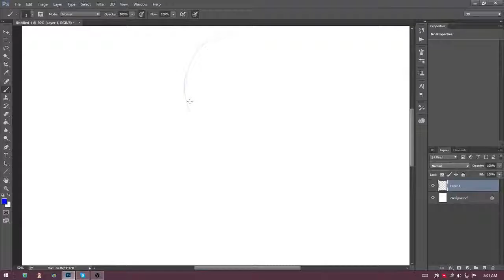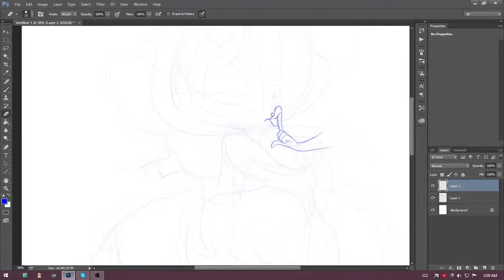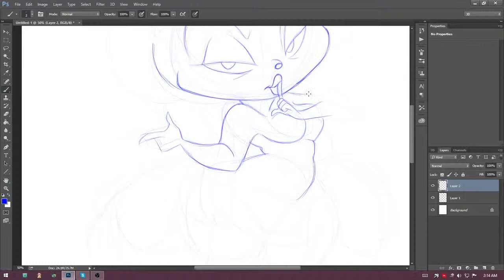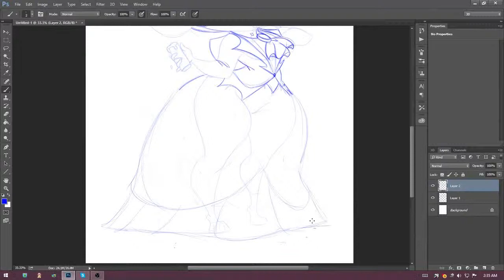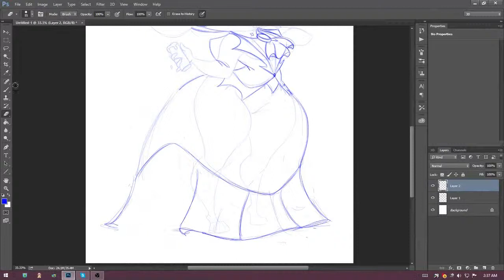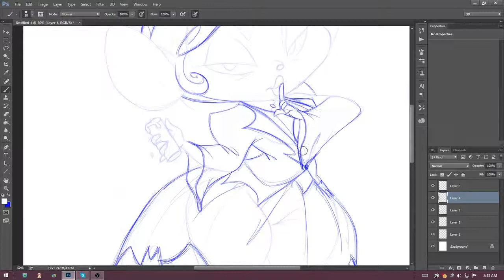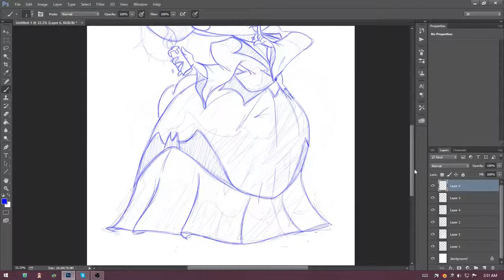Harp and Stars Sketch: Dreadful Mildred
I don't have many thiings to say in the description...

This game will be free as we're all devoting our free time for something we love and want to get it out there for everyone to enjoy... but a little support along the way will always be appreciated and fully returned with gratitude and special content!

Help Support HaS!

Follow HaS on Tumblr!

Follow HaS on Instagram!